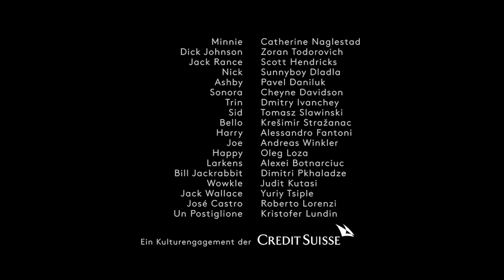LA FANCIULLA DEL WEST - Trailer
Trailer zur Neuproduktion «La fanciulla del West», Oper von Giacomo Puccini, Premiere am 22. Juni 2014 - Musikalische Leitung: Marco Armiliato, Inszenierung: Barrie Kosky, Bühnenbild: Rufus Didwiszus, Kostüme: Klaus Bruns. Minnie: Catherine Naglestad, Dick Johnson: Zoran Todorovich, Jack Rance: Scott Hendricks u.a., Philharmonia Zürich, Chor der Oper Zürich. Infos und Tickets unter: opernhaus.ch/vorstellung/detail/la-fanciulla-del-west-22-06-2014/